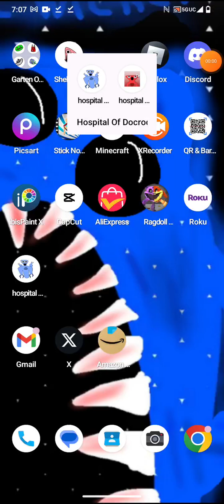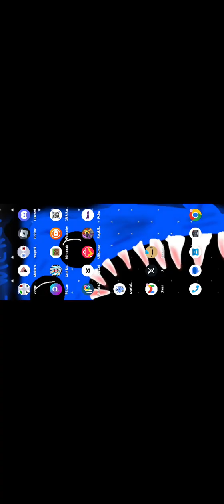hospital of docrod 1-2